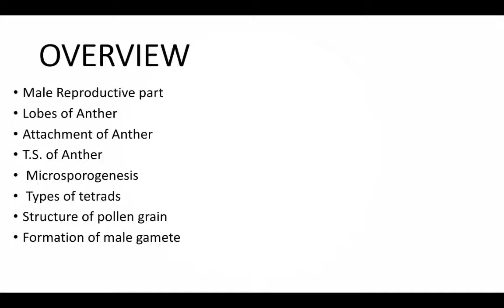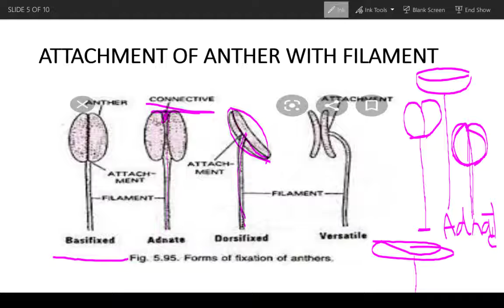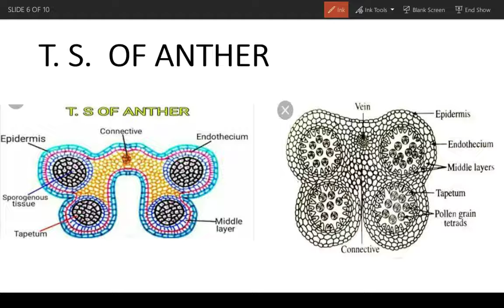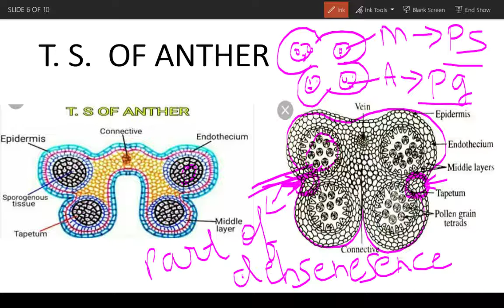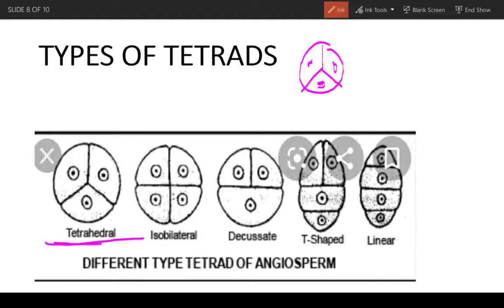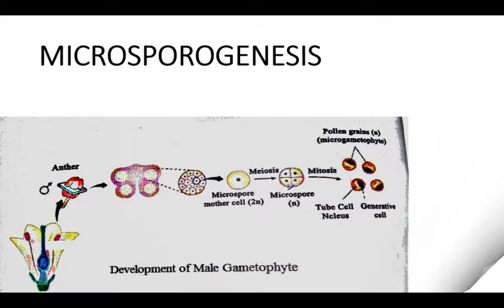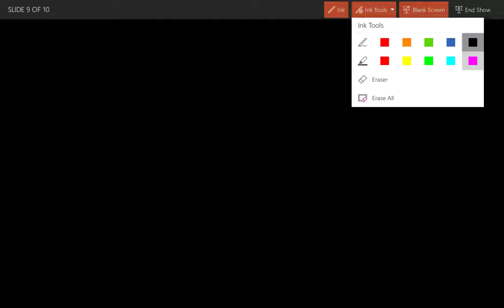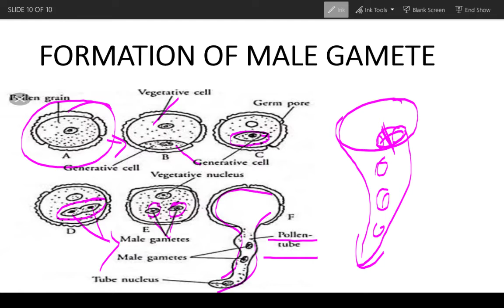Class 12 Subject - biology Topic - sexual reproduction in plants (part - 2) By Raksha Khare